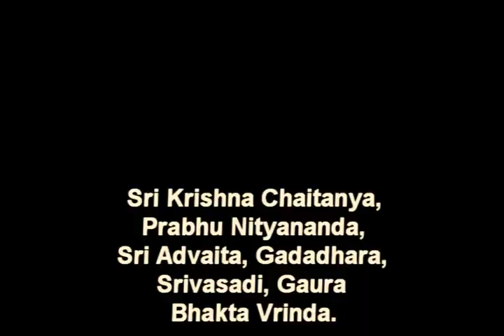Chant Hare Krishna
Programme du matin